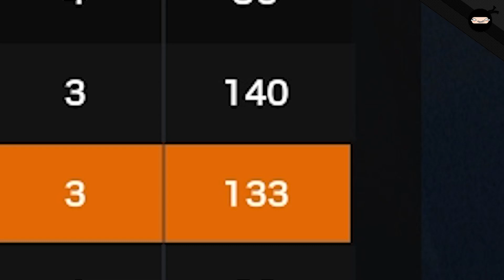FALOU MAL DO "NINJA LARANJA"! - Le Ninja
Sim! Ele falou mal do nosso querido Ninja Laranja! Ele não sabe o que ele passou! Bom, de castigo fica essa partida de R6,  que não decepciona em decepcionar!